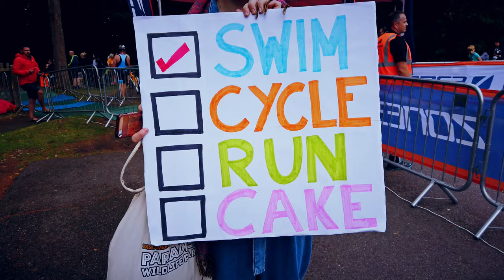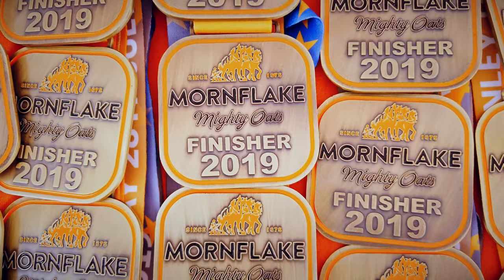Henley adults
&Leisure centre heated indoor pool swim
*Rural Oxfordshire countryside bike course
*Flat grass run course within the grounds of Gillotts School
*Commemorative finishers medal for every entrant
*PRINTED RESULTS as you cross the line
*Places are sure to fill up quickly, so secure your place today